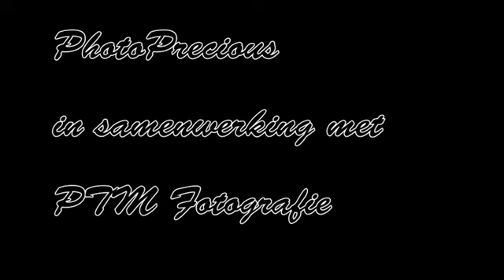Danny en Sonja Korte impressie